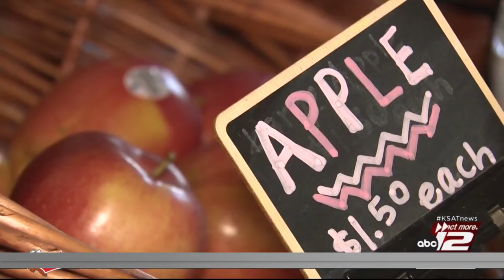Here’s where you can get fresh produce as National Public Health week starts Monday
National Public Health Week starts Monday and lasts through April 7. Cities across the country are offering people tips about how they can improve their health.